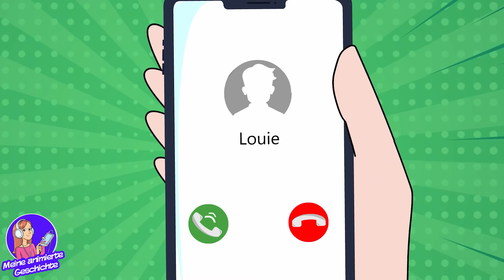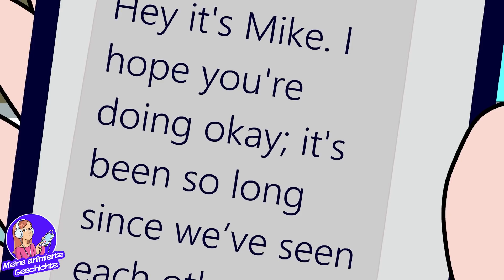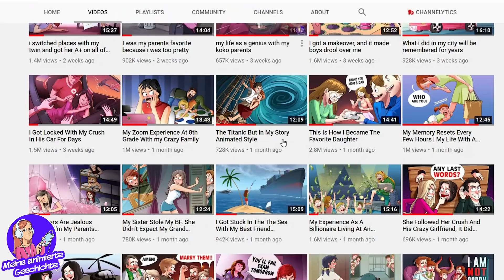Ich habe Angst vor Gesichtern